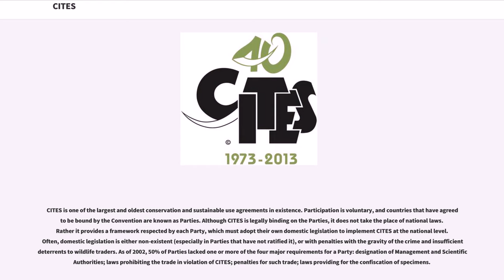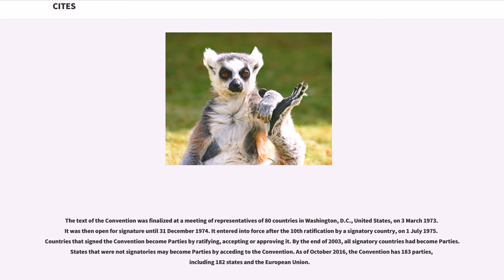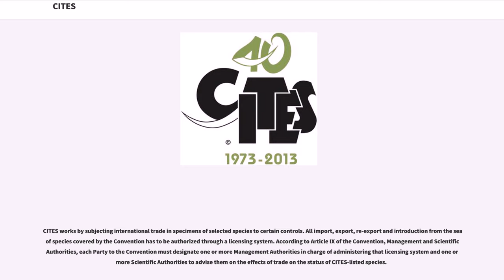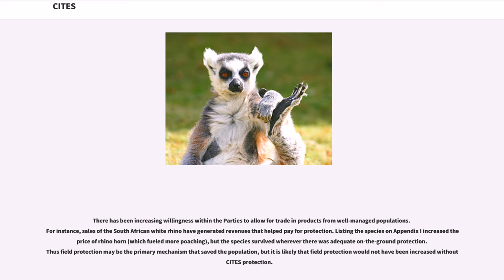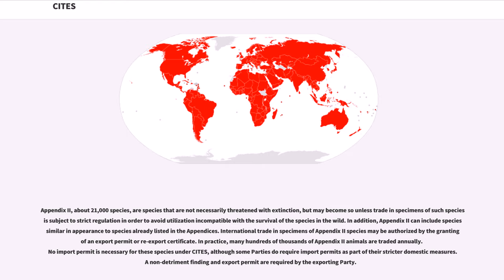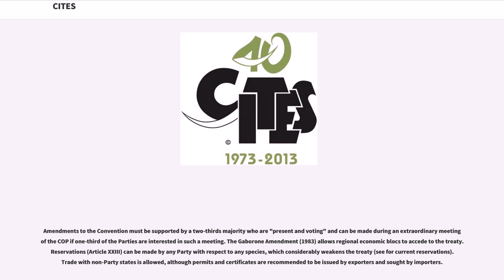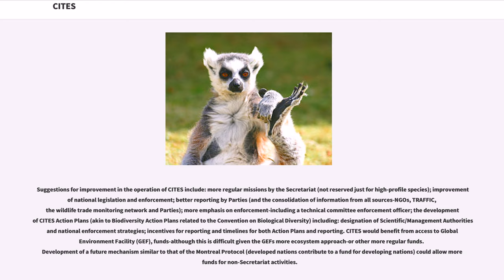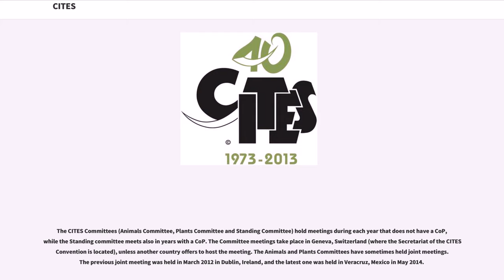CITES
CITES (the Convention on International Trade in Endangered Species of Wild Fauna and Flora, also known as the Washington Convention) is a multilateral treaty to protect endangered plants and animals. It was drafted as a result of a resolution adopted in 1963 at a meeting of members of the International Union for Conservation of Nature (IUCN). The convention was opened for signature in 1973 and CITES entered into force on 1 July 1975. Its aim is to ensure that international trade in specimens of wild animals and plants does not threaten the survival of the species in the wild, and it accords varying degrees of protection to more than 35,000 species of animals and plants. In order to ensure that the General Agreement on Tariffs and Trade (GATT) was not violated, the Secretariat of GATT was consulted during the drafting process.

, Secretary-General of the CITES Secretariat is Ivonne Higuero.

CITES is one of the largest and oldest conservation and sustainable use agreements in existence. Participation is voluntary, and countries that have agreed to be bound by the Convention are known as Parties. Although CITES is legally binding on the Parties, it does not take the place of national laws. Rather it provides a framework respected by each Party, which must adopt their own domestic legislation to implement CITES at the national level. Often, domestic legislation is either non-existent (especially in Parties that have not ratified it), or with penalties with the gravity of the crime and insufficient deterrents to wildlife traders. As of 2002, 50% of Parties lacked one or more of the four major requirements for a Party: design...